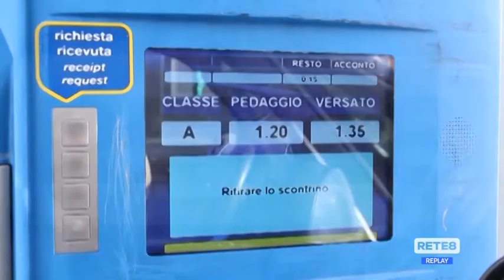Autostrade - Aumenti sospesi, ma la protesta continua